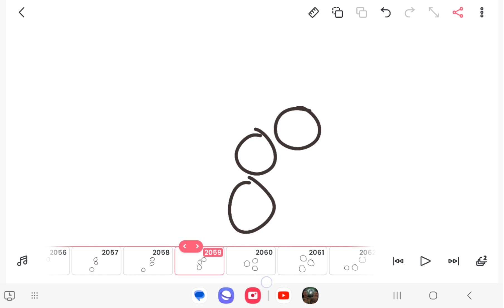The Twins Alphabet.